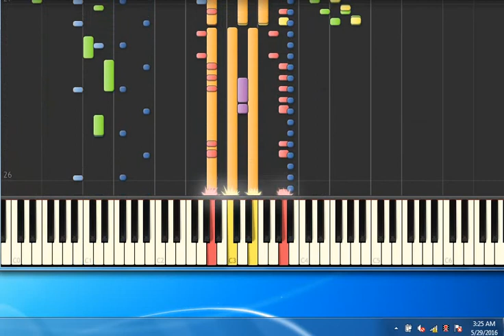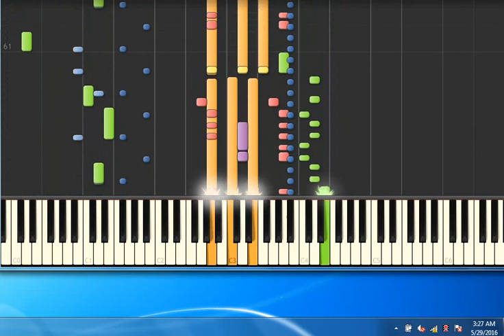[Piano Tutorial Synthesia]Ferryboat - Daniele Pino